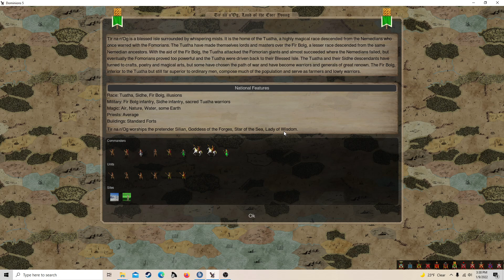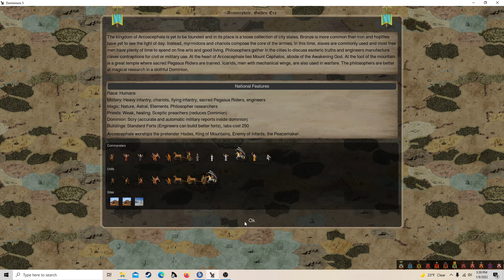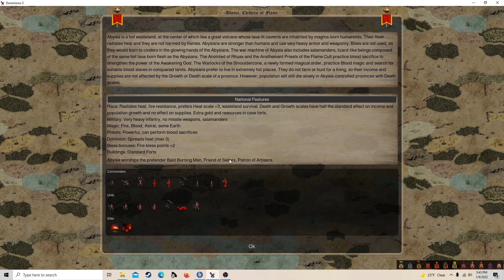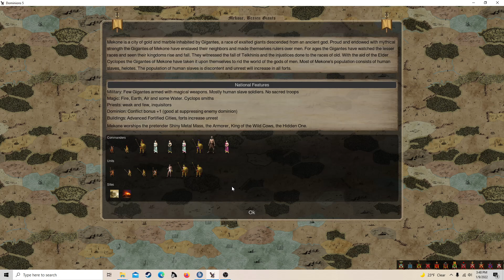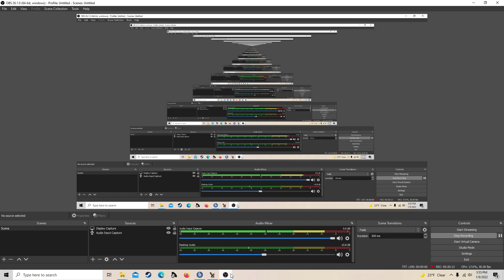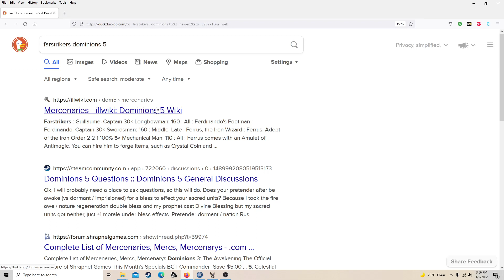Hinnom Dominions 5 MP gameplay Episode 1